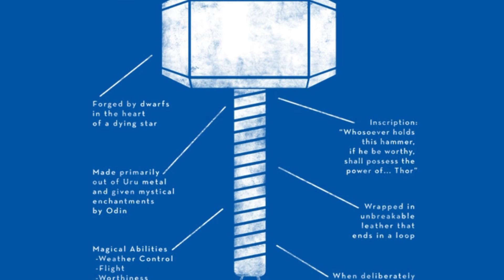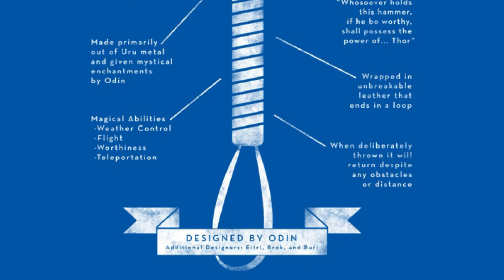Can Thor's Hammer Be Shattered/Broken/Destroyed?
CBD #35 ~ With the destruction of Thor's hammer Mjölnir, in the Marvel Cinematic Universe film Thor: Ragnarok this discussion looks at the concept of Mjölnir and if it really can be destroyed...and even the concept of Asgardian weapons.